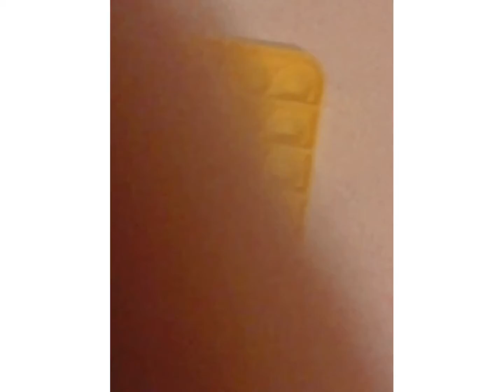ALL MY FIDGETS!!! (Updated edition) •ᏒᎬAᎠ ᏢᎨNNᎬᎠ•